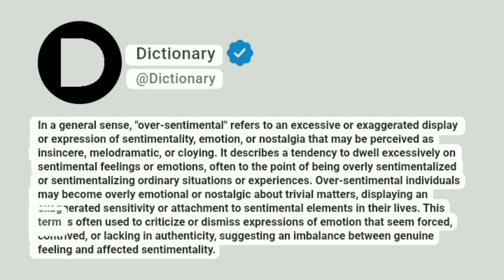Over-sentimental Meaning In English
In a general sense, "over-sentimental" refers to an excessive or exaggerated display or expression of sentimentality, emotion, or nostalgia that may be perceived as insincere, melodramatic, or cloying. It describes a tendency to dwell excessively on sentimental feelings or emotions, often to the point of being overly sentimentalized or sentimentalizing ordinary situations or experiences. Over-sentimental individuals may become overly emotional or nostalgic about trivial matters, displaying an exaggerated sensitivity or attachment to sentimental elements in their lives. This term is often used to criticize or dismiss expressions of emotion that seem forced, contrived, or lacking in authenticity, suggesting an imbalance between genuine feeling and affected sentimentality.